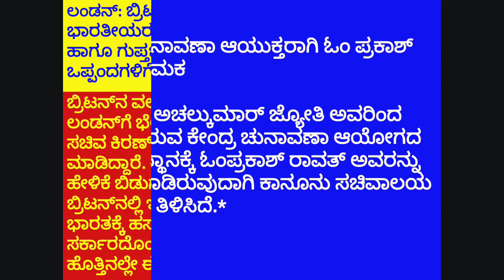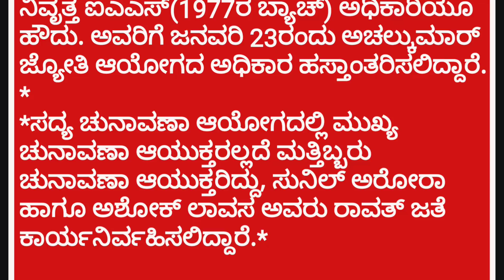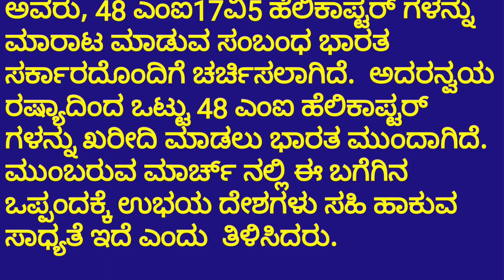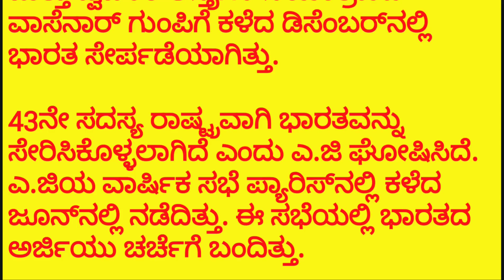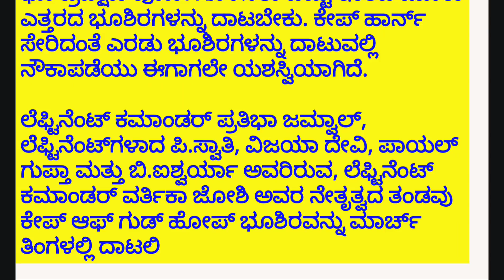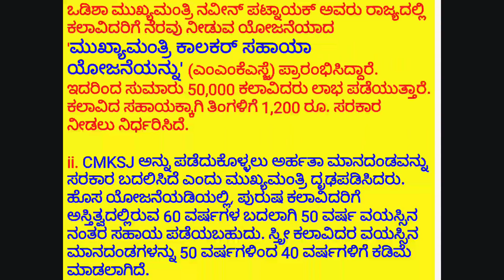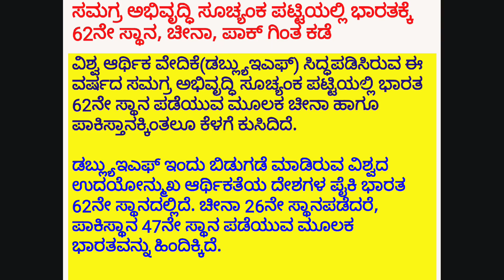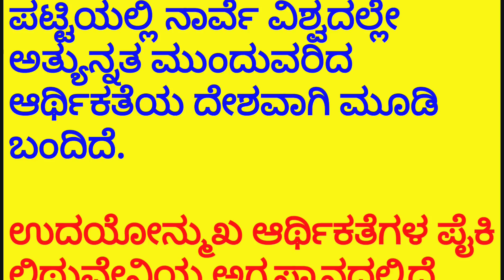ಪ್ರಚಲಿತ ಘಟನೆಗಳು ಭಾಗ-11